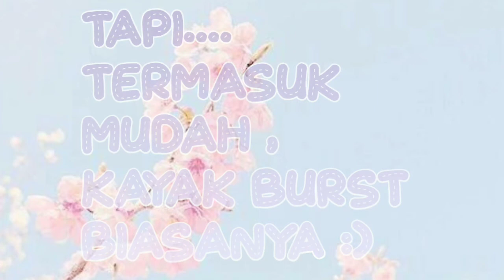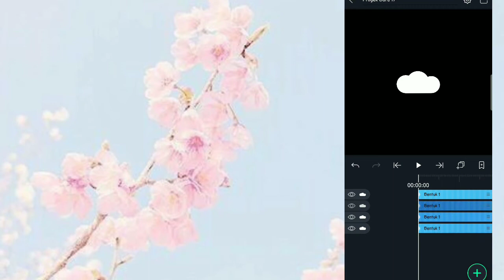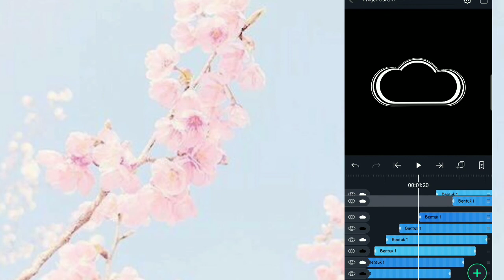• How to Create Multiple Burst / Cara Buat Burst Banyak / Alight Motion •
Gak Tau Mo nulis Apaan 😑